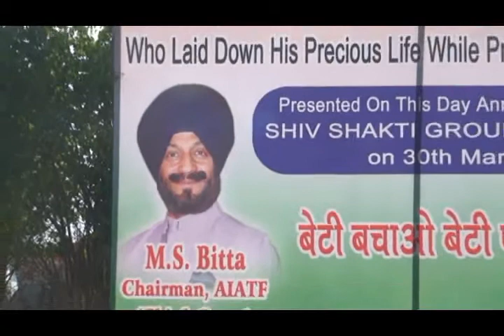बेटी बचाओ बेटी पढ़ाओ ,shiv shakti group of collage mansa punjab .